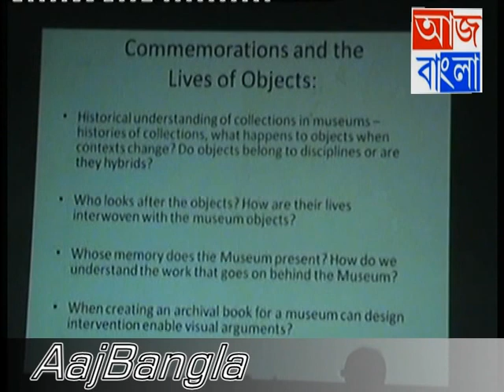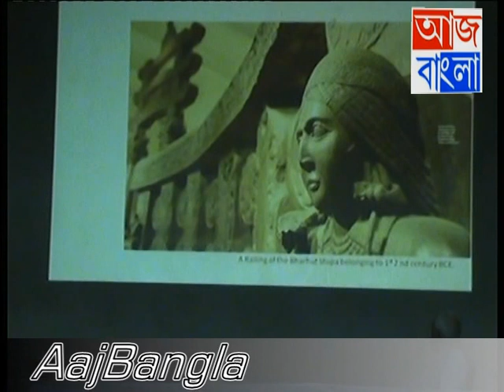Keshari Nath Tripathi Governor of West Bengal at Indian museum kolkata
Aaj Bangla : Bengali Online Newspaper.   Governor Keshari Nath Tripathi  Governor of West Bengal Indian museum kolkata